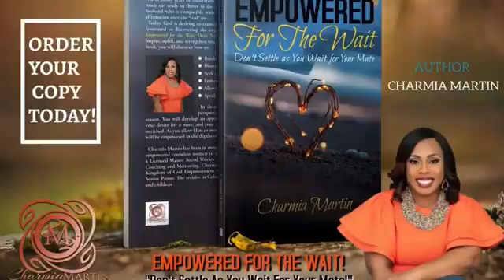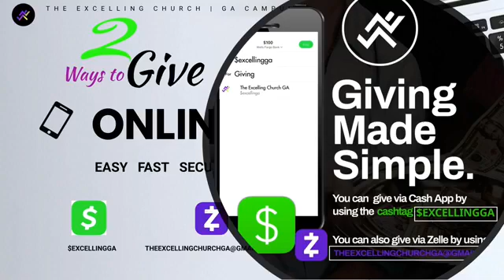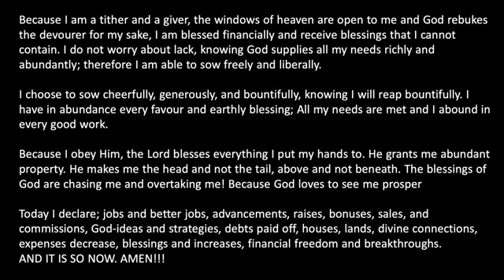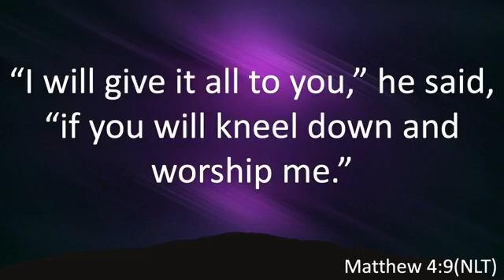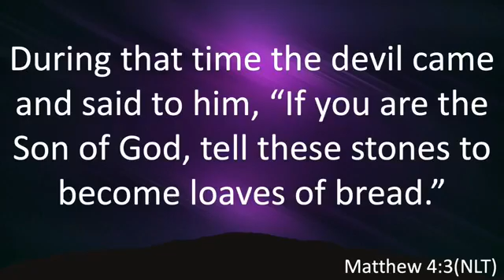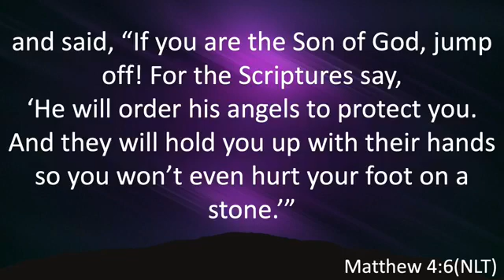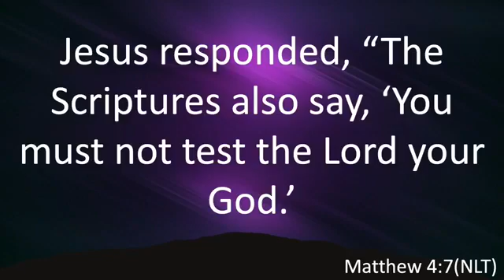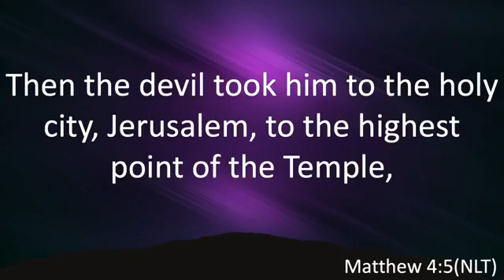Satan You Tried It- Part 1